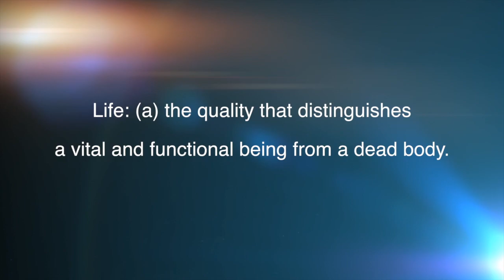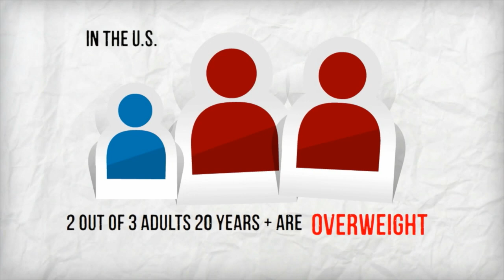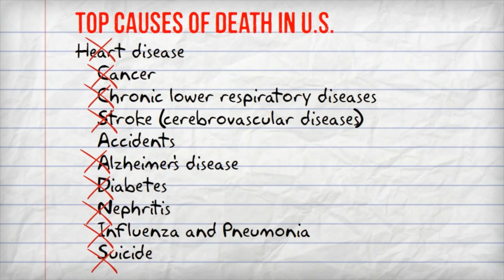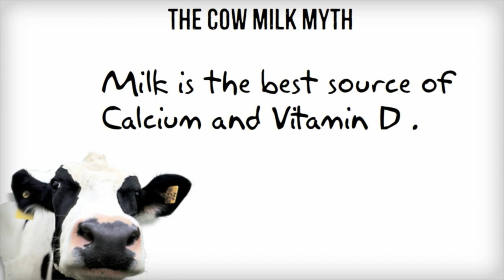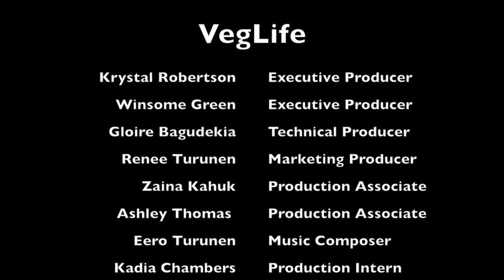Nutrition Facts with Dr. Michael Greger | VegLife.TV Episode 1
VegLife Episode 1- Watch VegLife Episode 1. "Nutrition Facts" -- an explanation for the statistical health and nutrition reasons to live the VegLife. Featuring Dr. Michael Greger of  HSUS and NutritionFacts.org.